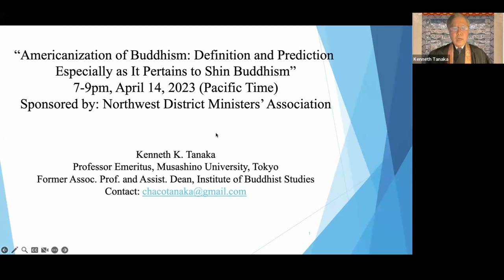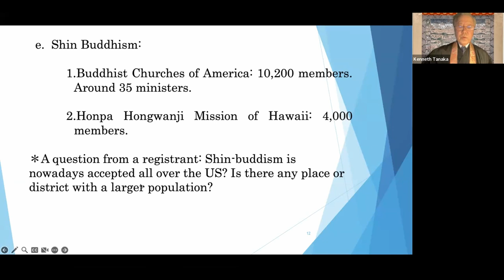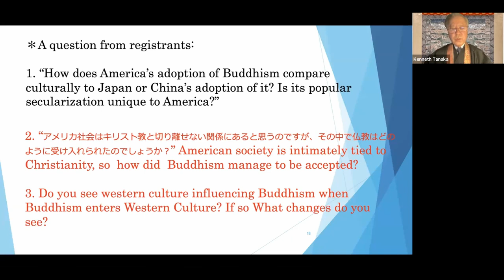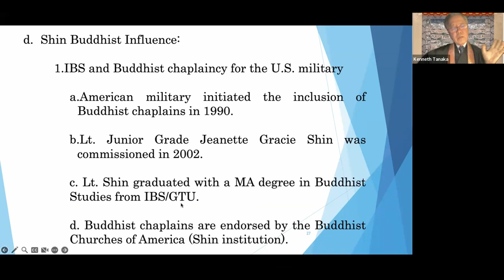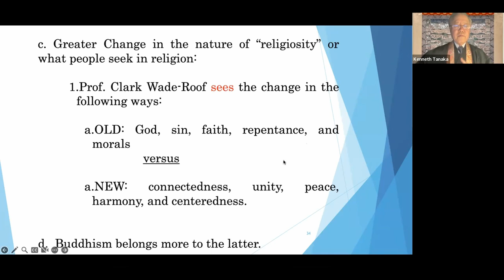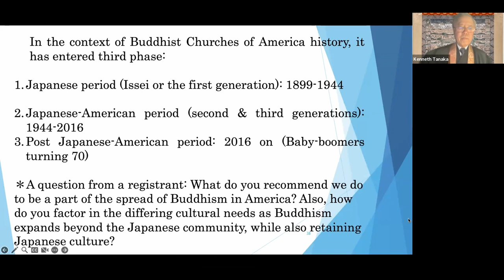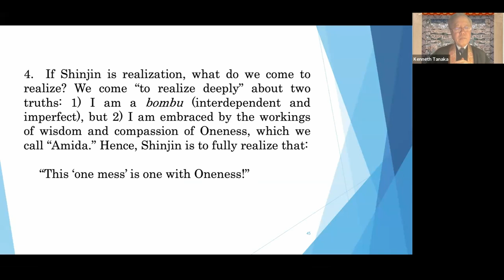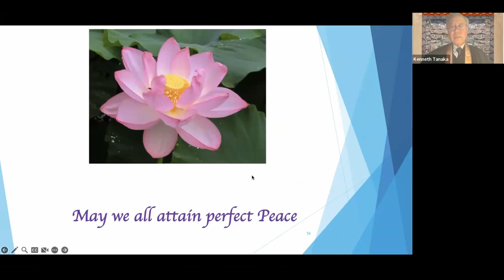"Americanization of Buddhism -Definition and Prediction-" A lecture by Rev Dr Ken Tanaka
A lecture by Rev. Dr. Kenneth Tanaka, Professor Emeritus, Musashino University.

"The talk discusses the reality and the reasons for the recent growth of Buddhism in America and in Western countries. The popularity of meditation cannot be denied, but the fact that Buddhism as a "religion of awakening" and NOT a "religion of belief" plays a fundamental role in its popularity. The speaker sees an even brighter future for Buddhism in the coming decades. The talk also focuses on Shin (or Jodo Shinshu) Buddhism, with its negatives and positives, arguing for its brighter future in America if it succeeds in making certain changes organizationally and doctrinally."